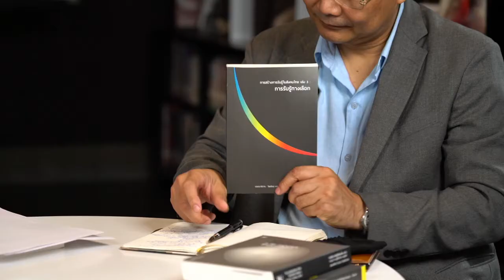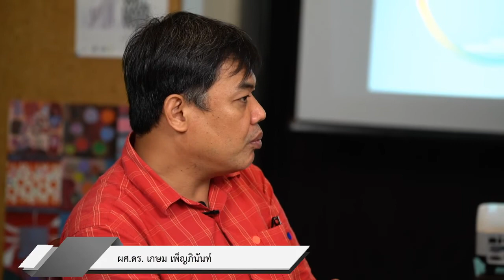[Book launch] งานเปิดตัวหนังสือ "การสร้างการรับรู้ในสังคมไทย เล่ม 3 : การรับรู้ทางเลือก"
[ VDO Start: 07:42 min]
Jim Thompson Art Center ร่วมกับ
สำนักงานคณะกรรมการส่งเสริมวิทยาศาสตร์ วิจัยและนวัตกรรม (สกสว.), มหาวิทยาลัยธรรมศาสตร์, มหาวิทยาลัยราชมงคลเทคนิคกรุงเทพ, ห้องสมุดวิลเลียมวอร์เรน และ ชุดโครงการวิจัยเมธีวิจัยอาวุโส "การสร้างการรับรู้ในสังคมไทย"
ของเชิญทุกท่านชมการถ่ายทอดสด
[Book launch] งานเปิดตัวหนังสือ
"การสร้างการรับรู้ในสังคมไทย เล่ม 3 : การรับรู้ทางเลือก"
เมธีวิจัยอาวุโสของ สกว. ภายใต้ชุดโครงการวิจัยเรื่อง
“การสร้างการรับรู้ในสังคมไทย” (The Construction of the Thai Mind)
กำหนดการเปิดตัวหนังสือ มีดังนี้
ศาสตราจารย์ ดร.ไชยรัตน์ เจริญสินโอฬาร หัวหน้าโครงการฯ กล่าวชี้แจงความเป็นมาของโครงการฯ
เวลา 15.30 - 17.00 น. จัดเสวนาในหัวข้อ
"การสร้างการรับรู้ในสังคมไทย"
ผู้เข้าร่วมบรรยาย
อ. วรเทพ ว่องสรรพการ
อ. กุลชาติ ทักษไพบูลย์
อ. กมลวรรณ ชื่นชูใจ
ผศ.ดร. ชุติมา ประกาศวุฒิสาร
ผศ.ดร. ธนศักดิ์  สายจำปา
ผศ.ดร. กีรติ ชื่นพิทยาธร
ผศ.ดร. เกษม เพ็ญภินันท์
ผศ.ดร. สามชาย ศรีสันต์
ผศ.ดร. บัณฑิต จันทร์โรจนกิจ ดำเนินรายการ
ในวันอังคารที่ 21 กรกฏาคม 2563
ณ ห้องสมุดวิลเลี่ยม วอร์เรน ชั้น 4
(ติดตามและรับชมได้ทาง LIVE Facebook เท่านั้น)
กิจกรรมทั้งหมดเปิดสู่สาธารณชนในช่องทางออนไลน์เท่านั้น
ผู้ที่สนใจสามารถรับชม LIVE สด ผ่าน Facebook ของ
William Warren Library ห้องสมุดวิลเลียม วอร์เรน
ถ่ายทอดสดโดย นักศึกษาสาขาเทคโนโลยีการโทรทัศน์และวิทยุกระจายเสียง คณะวิทยาศาสตร์และเทคโนโลยี มหาวิทยาลัยเทคโนโลยีราชมงคลกรุงเทพ